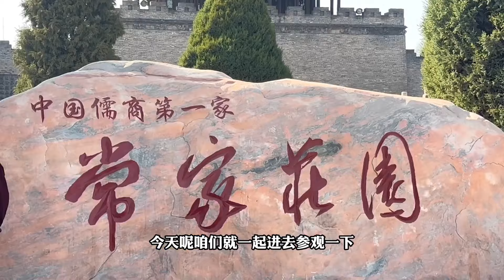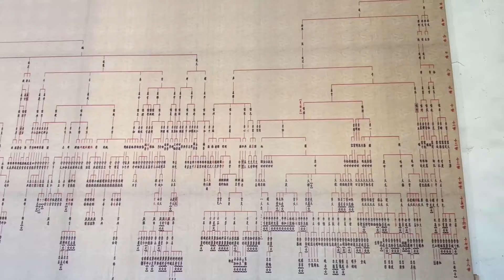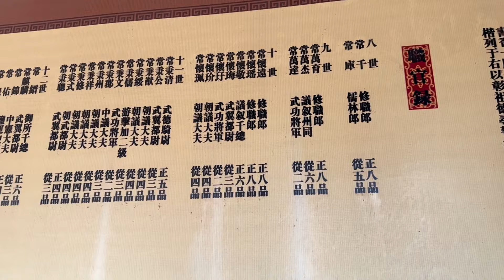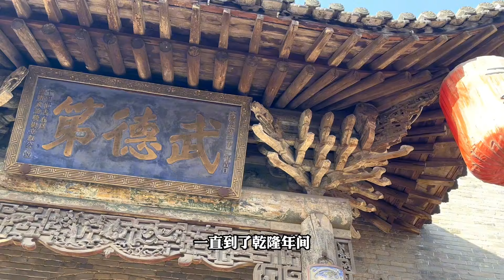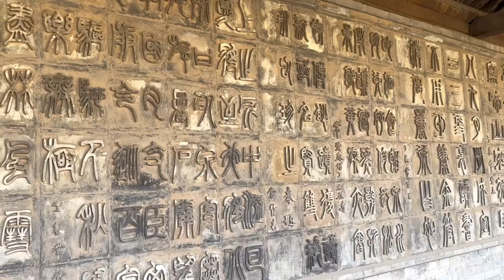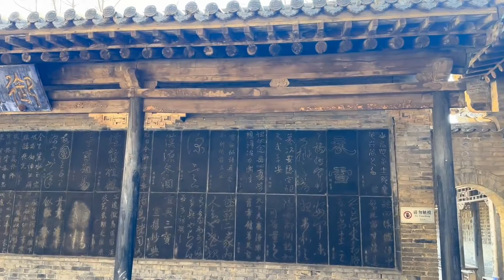晋商的宅院有多豪华，高墙大院像一座堡垒，面积比一个村子还大【旅途琪遇记】